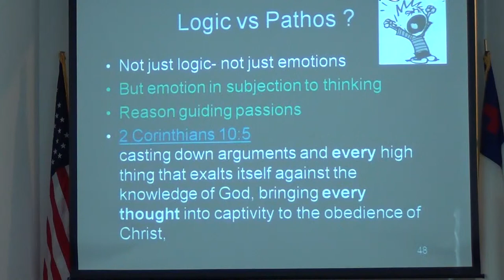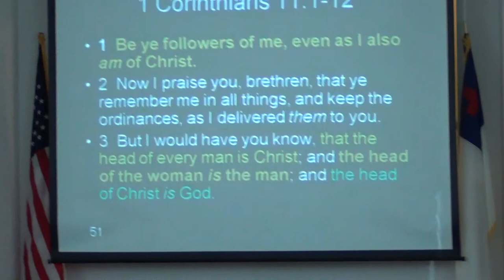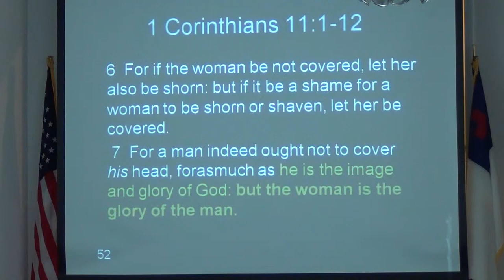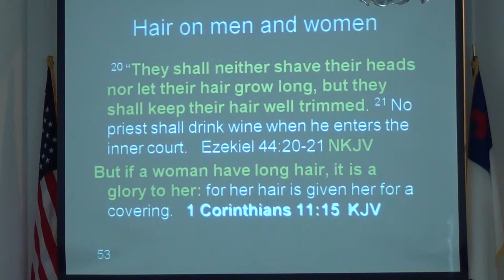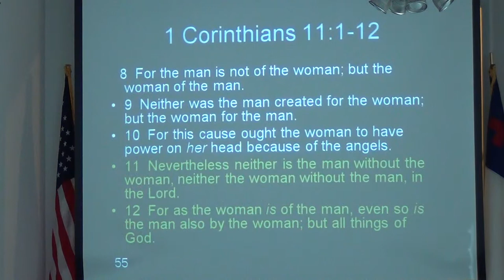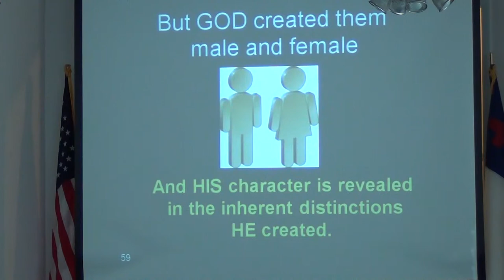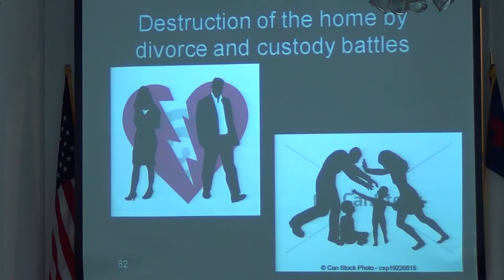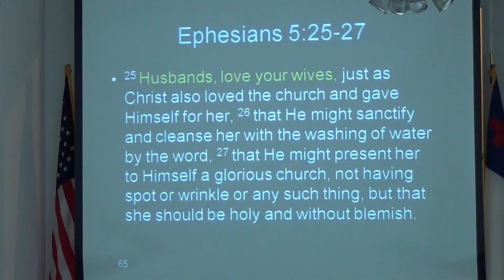NSBSDA - Sermon Pt2 - March 28th, 2015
Sermon Title: "A Protected Position: God Loves Women"
New Smyrna Beach Seventh Day Adventist Church